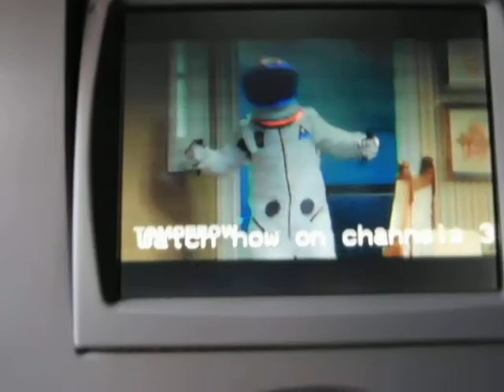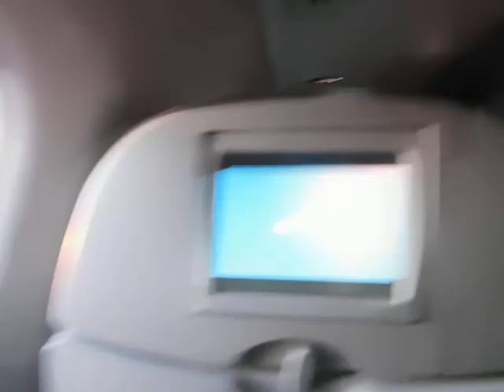JetBlue takeoff at Orlando international airport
We're heading home and the sun was going down
The reminder also appeared on the screens to let us know the movies were now available for inflight entertainment
Departed 6:25PM
Date:Wednesday September 29th 2021